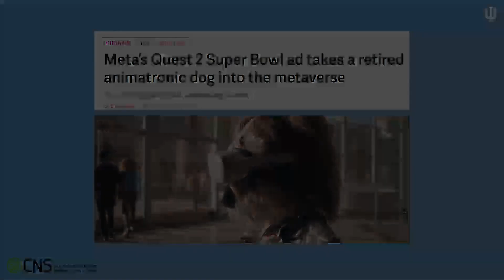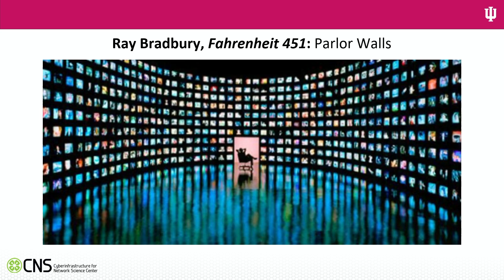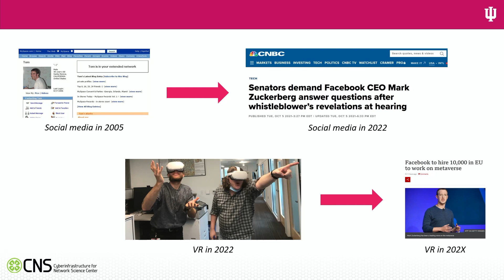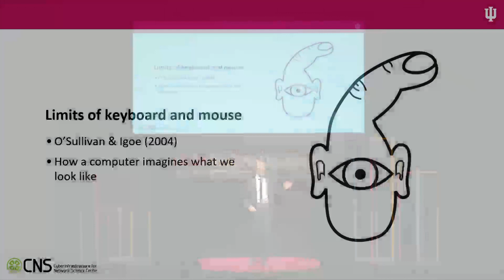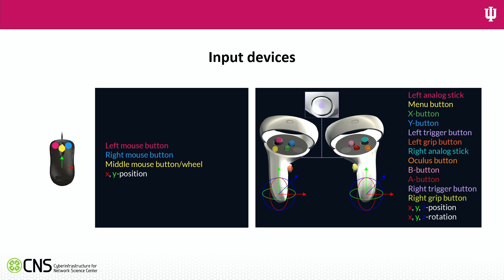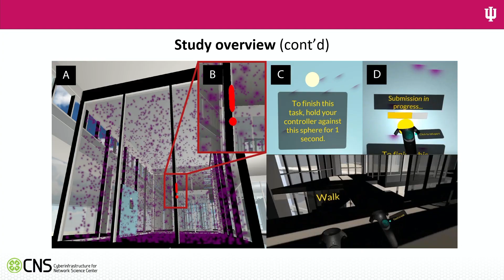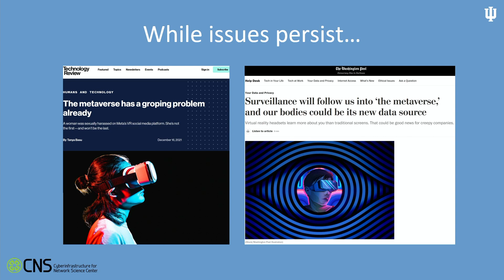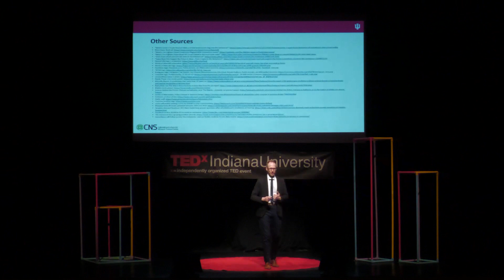Living and Learning in the Metaverse | Andreas Bueckle | TEDxIndianaUniversity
In this talk, I would like to take you on a journey to the trenches of VR development, where we will explore how we can harness the power of data visualization to turn data into insights in VR. Concretely, we will investigate two recent research projects I was fortunate to carry out: Training people to travel through a virtual building on IU campus as fast as possible, and exploding anatomical structures in the many organs that make up our body (such as the heart, the lung, and the kidney) and peeking inside them to see cells. On this journey, I would like to show that VR is the ultimate playground. Andreas Bueckle is a Research Scientist in the Luddy School of Informatics, Computing, and Engineering at Indiana University Bloomington. His interest lies in how we can use data visualization to improve performance and satisfaction for training and coaching in virtual reality (VR), augmented reality (AR), and other immersive techniques in an increasingly data-driven world. Born and raised in Germany, he holds a B.A. in Media Studies from Eberhard Karls University Tuebingen, an M.A. in Communications from Berlin University of the Arts, and a Ph.D. in Information Science from Indiana University. After working as a video journalist, videographer, and video editor on projects in Germany, France, India, and the US, he switched to a more technical education and got his Ph.D. in Information Science, working with Dr. Katy Börner at Indiana University Bloomington. Aside from doing research, Andreas is an avid sailor and the Head Coach of the Sailing Club at Indiana University. This talk was given at a TEDx event using the TED conference format but independently organized by a local community.